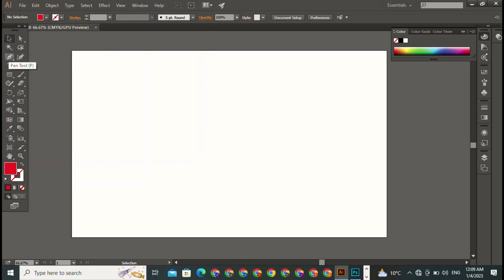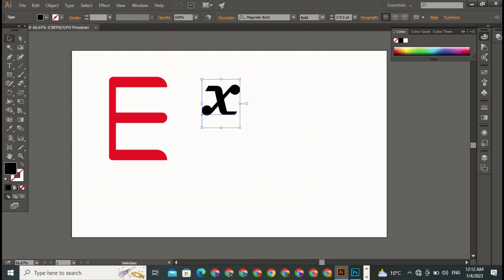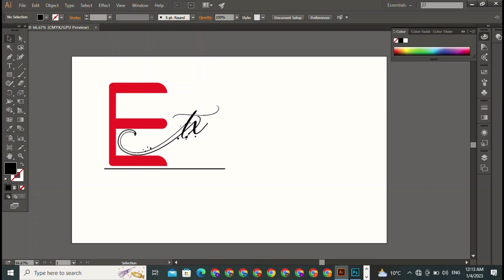Logo Kaise Banaye || Pixellab LogoTutorial || How to Make Logo For YouTube in Pixellab on Android